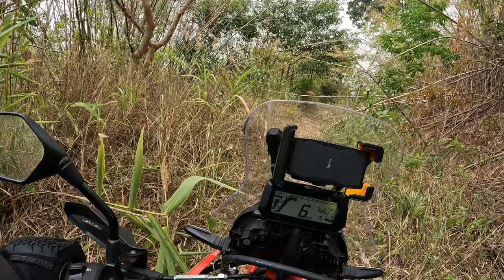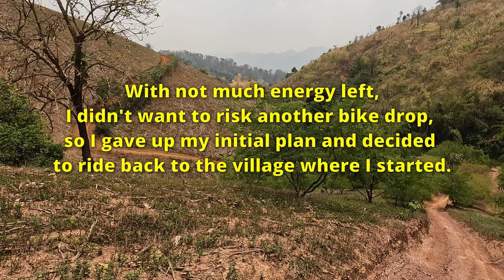GAME OVER? HONDA CRF300 Rally. First solo dirt trail ride and crash.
Honda CRF300L dirt track riding on an insanely steep, wild and rutted mountain trail in remote territory near Nan in Northern Thailand.

Riding alone in scorching heat (41 C), I was determined to prove Honda's claim that "THERE'S NO END OF THE ROAD" for my brand-new CRF300 Rally. Well, it turned out to be quite a bit harder than expected. I dropped my new bike for the first time, not just once but three times in a row. And there was no signal for my phone to call for help. See what happened!

A TRUE CRF300 ADVENTURE, OFF THE BEATEN TRACK!

CREDITS